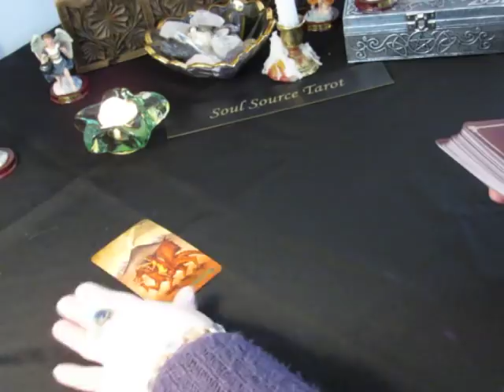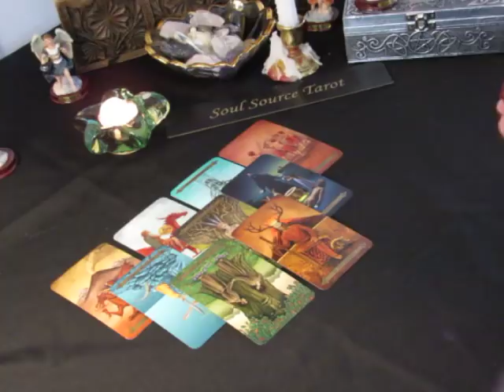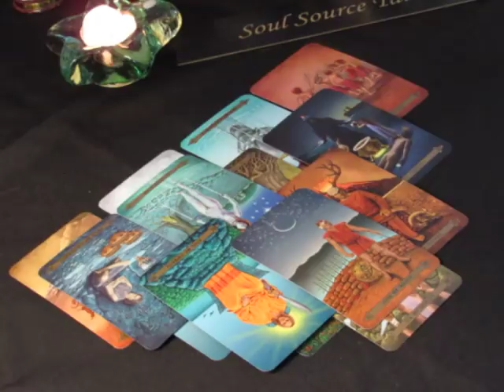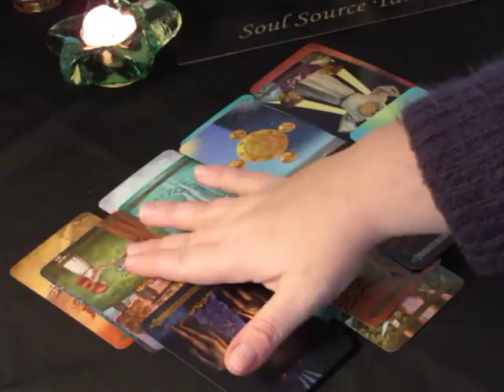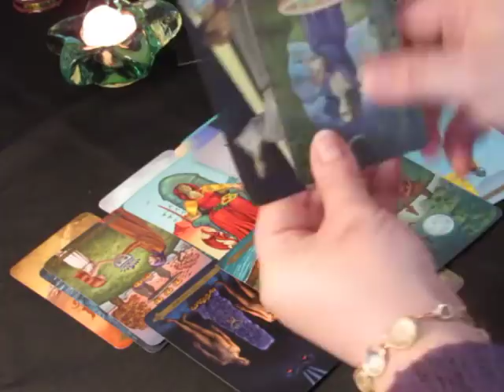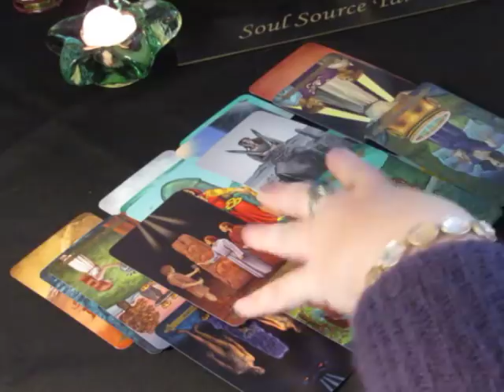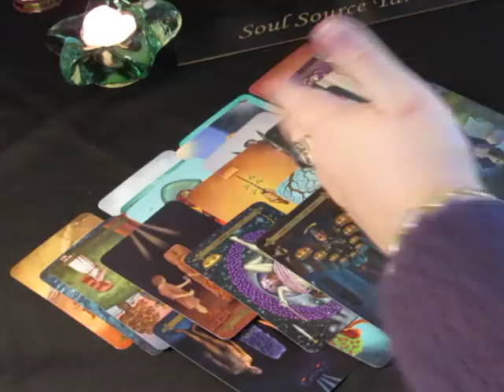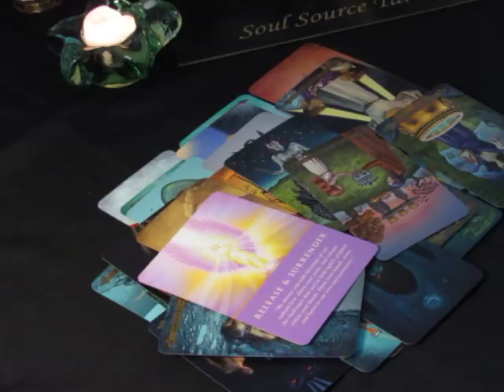~Virgo~Singles~Love~Release & Surrender~Jan 29th to Feb 4th, 2018 Weekly Tarot Reading